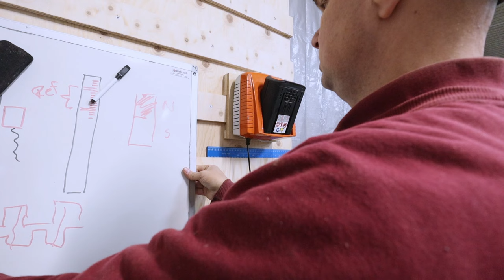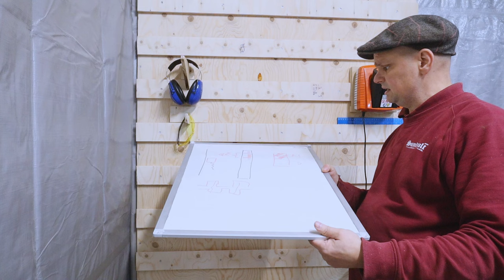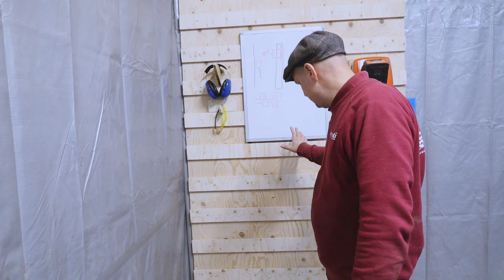Skapar bättre ordning kring bandsågverket med French Cleat - Hur utbakar ska bli ved till pannan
Christian snubblar över batterimotorsågen, vilket gör att han tar tag i att bygga en såghållare för French Cleat.

French Cleat är en fantastisk metod för att organisera verktyg och material i verkstaden, och vi kommer att visa dig hur vi har implementerat det för att skapa en ordnad och effektiv arbetsmiljö.

Du får flera tips på hur du kan använda French Cleat på olika sätt, och lite tips på hur du kan låsa fast hållare.

Förutom i verkstaden, utan för att sätta köksskåp, snygga hyllor i vardagsrummet eller svävande nattduksbord.

Han berättar också om den senaste tidens sågning i bandsågverket,. Vi kommer att titta på en speciell vagn, eller kapställning för ved, designad för att transportera trä och underlätta vedhanteringen.  Vagnen har stöd så att det går lätt att kapa rätt längder anpassade vedpannan direkt.

I och med att det är hjul på den är tanken att det skall gå att köra fram den där veden skall hanteras, och på så sätt undvika en omlastning.

Det blir en titt på hur spånsugen fungerat under den senaste tidens sågning.